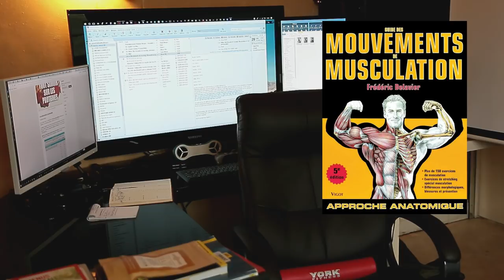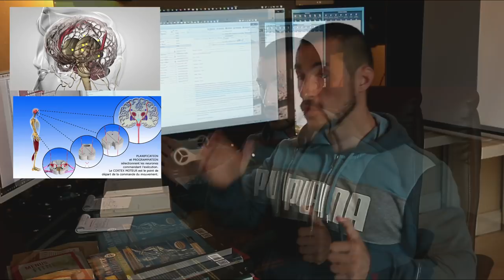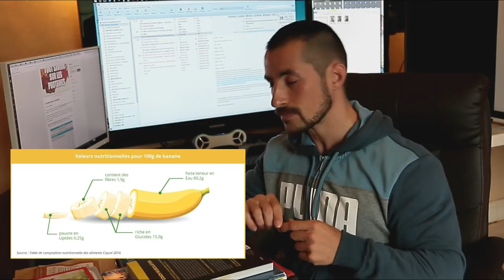POURQUOI TU NE PROGRESSES PAS !! MUSCULATION Juanito COACHING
Dans cette vidéo je vais aborder avec toi les secrets pour progresser quand tu débutes en musculation ou une activité!

1 L'apprentissage
2 La concentration
3 Le repos.